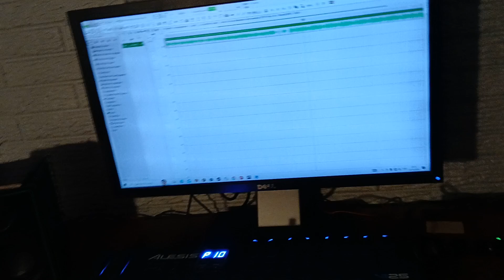D vuelta al juego